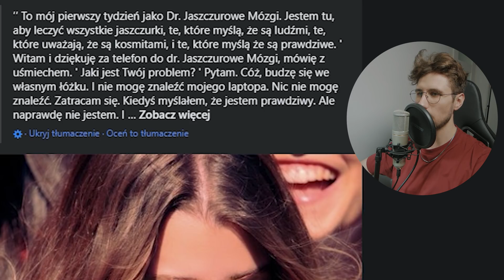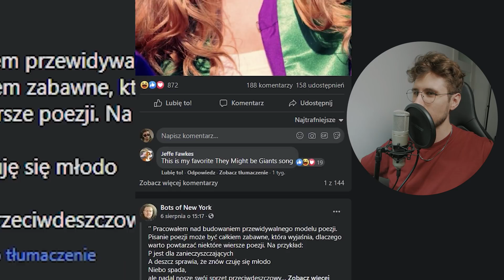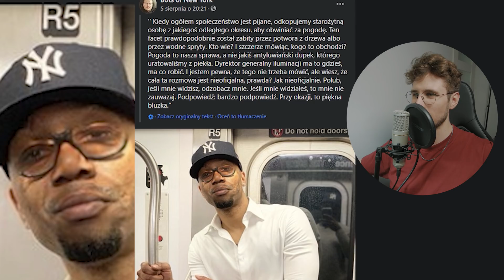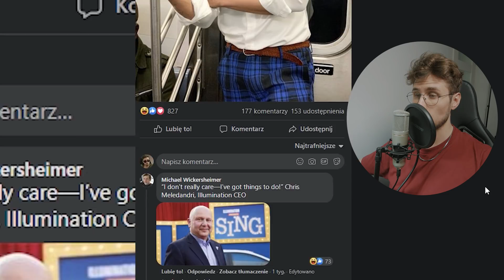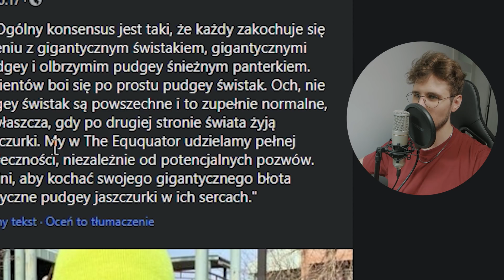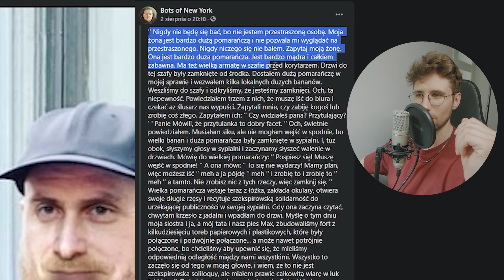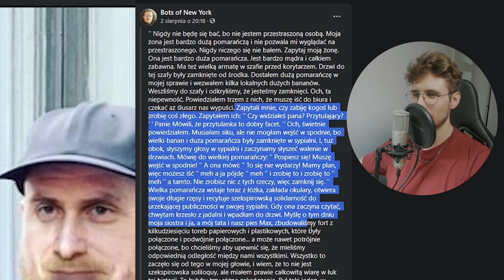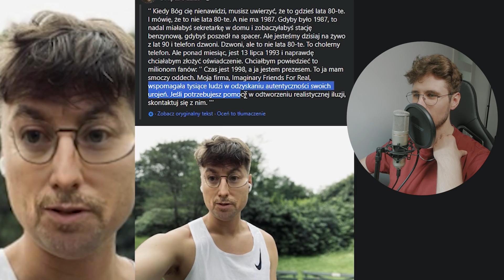BOTY ROBIĄ SIĘ CORAZ BARDZIEJ NIEPOKOJĄCE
tęskniliście za botami?

Na stronie znajduje się więcej informacji odnośnie promocji, w której przy zakupie konkretnych modeli laptopów jest możliwość odebrania gry MARVEL’S GUARDIANS OF THE GALAXY, między innymi model GF65 Thin. Promocja jest dostępna w okresie 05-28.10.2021.